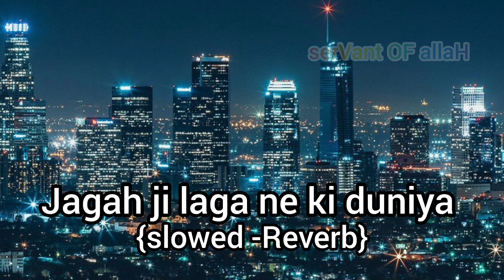Jagah ji laga ne ki duniya nahi hai lofi (slowed -Reverb)naat